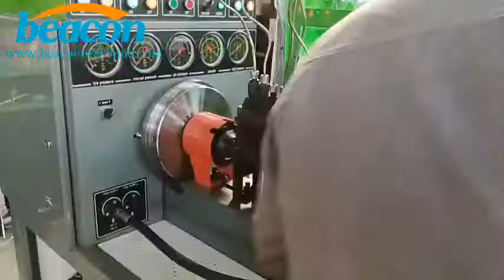8 cylinders electronic power diesel fuel injector pump test bench MINI 12PSB-H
(1) Test the fuel supply amount and fuel supply uniformity of each cylinder of the fuel injection pump at different speeds;
(2) Test the fuel supply starting point and fuel supply interval angle of the fuel injection pump;
(3) Inspection and adjustment of the working performance of the governor;
(4) Test and inspection of the performance of the pressure compensator;
(5) Testing and adjustment of the working performance of the distribution pump;
(6) Inspection of the performance of the solenoid valve of the distribution pump;
(7) Measuring the oil return volume of the distribution pump at various speeds;
(8) The internal pressure measurement of the distribution pump at various speeds;
(9) Sealing performance test of distribution pump;
(10) The oil pump can be inspected by installing the self-priming oil supply pipe.